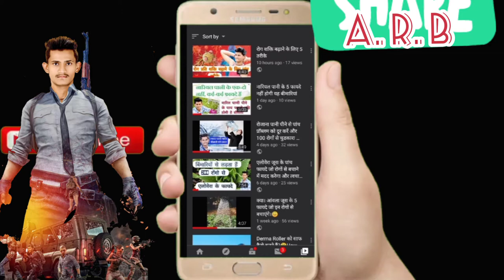#5 पत्ते खाई और #200 रोंगों से बचे।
Har roj Tulsi Ke Patte ke fayde Jo is video mein aapko Mein batane ja raha hun 200 Logon Se Kaise bachenge help group mein aap sabhi ka Swagat aap video and Tak Dekhen Achcha lagega aur Tulsi Ke jogad Do fayde Hain daily routine mein hua aapko Milenge channel ko subscribe karna na bhulen Kyunki yah Ayurved channel hai